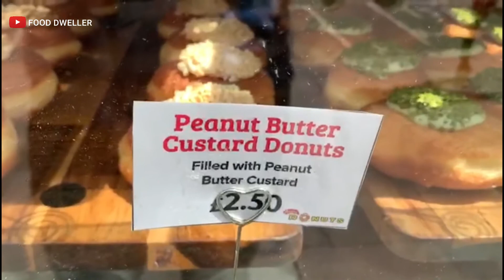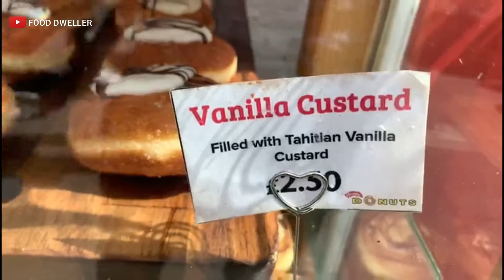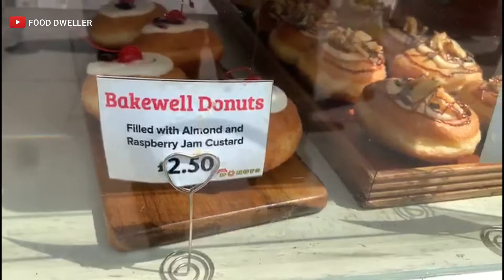Best Flavour Doughnuts | Street Food | London Street Food || FOOD DWELLER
CHECK THE LINKS BELOW TO ENJOY MORE INTERESTING VIDEOS